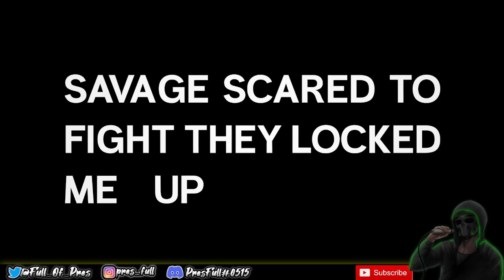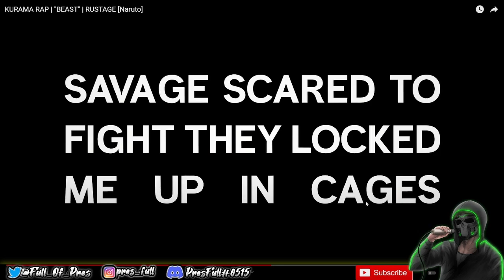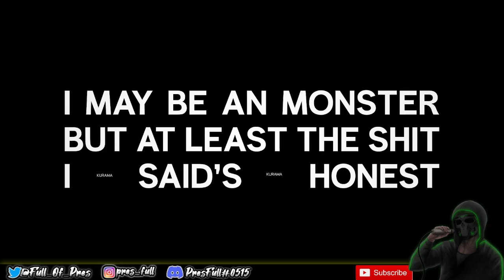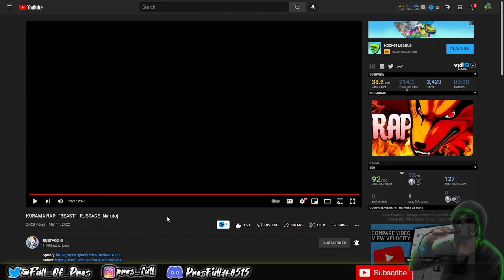KURAMA RAP | "BEAST" | RUSTAGE [Naruto] (PresFull REACTION!!!)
Another Reaction Video and ANOTHER BANGIN' NARUTO TRACK!!!

This one is by the KING RUSTAGE and covers Kurama from the Naruto series!
Definitely a BEASTLY vibe on this one and Rustage BODIED this song NO QUESTION!

Link to Rustage's channel! GO SUPPORT ONE OF THE NERDCORE KINGS!